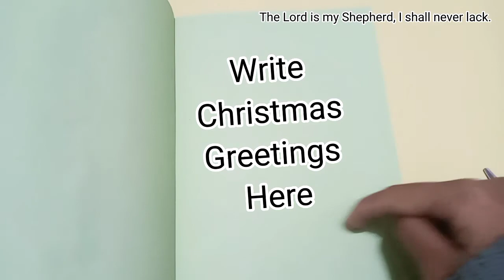Christmas Cards Handmade 2022 | Handmade Christmas Card | Easy Christmas Card For Christmas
Hello Friends!
Today in my video i'm going to show you the tutorial of christmas card handmade 2022. it's a handmade christmas card. It's very easy to make. You can make this for your family and for you friends.